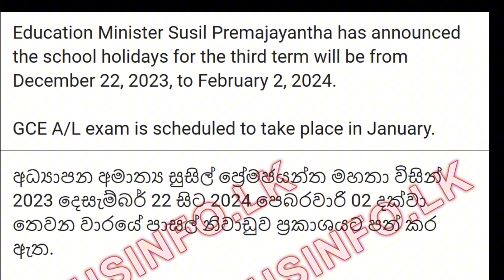3 වැනි පාසල් වාරය සම්බන්ධව නවතම නිවේදනය 2023 | Latest Notification regarding 3rd School Term 2023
3 වැනි පාසල් වාරය සම්බන්ධව නවතම නිවේදනය 2023 | Latest Notification regarding 3rd School Term 2023

Stay informed with the latest notification regarding the 3rd school Term #2023 . This essential update brings crucial information about term dates, exams, and any important events for students and parents. Keep abreast of educational changes, curriculum updates, and school activities to ensure a smooth and successful academic term. Our notification provides insights into the academic calendar, ensuring that you have all the details needed for a productive and enjoyable school term.

3rd School Term 2023,School Term Notification,Term Dates,Academic CalendarEducation Updates,School Notifications,Latest School News,Parental Information,Student Updates,
School Events,Curriculum Changes,Exam Schedule,Educational Announcements,School Communication,Academic Term Information,School Term Notification 2023,